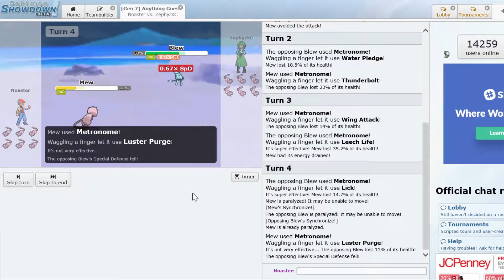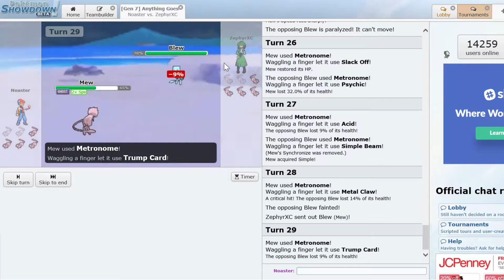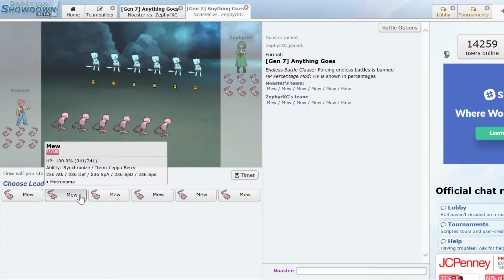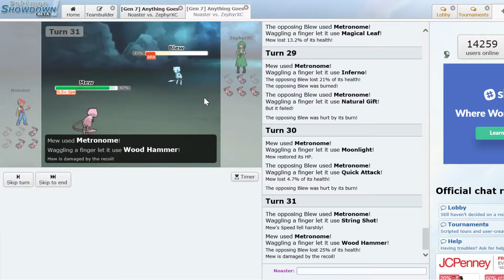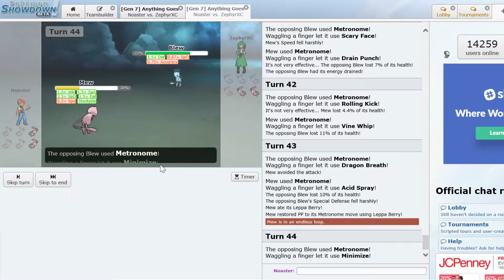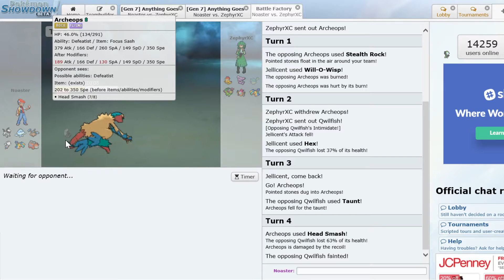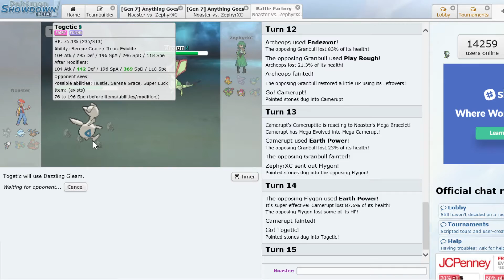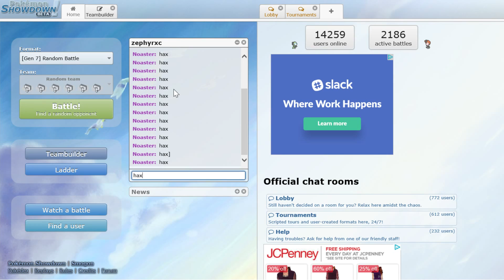METRONOME BATTLE!! - Pokemon Showdown w/ ZephyrMC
Really late upload, sry guys.  Atleast it's still daily, though! :)